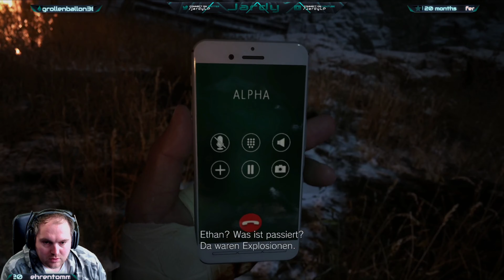RESIDENT EVIL VILLAGE #029 - Chris in Action - Live Play / GER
Plattform:
PC / Xbox One / Series X und S / PS4 / PS5 / Google Stadia

Und wenn euch die Spiele gefallen, dann kauft sie und helft dadurch den Entwicklern. In jedem Spiel stecken nämlich Kosten, Zeit und viel Arbeit. Wer aber einmal Live dabei sein möchte, der schaut am besten über den oben angegebenen link einfach mal bei Twitch rein!